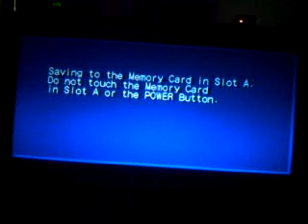Lets play Shadow the Hedgehog part 46 Gun Fortress and Black Comet